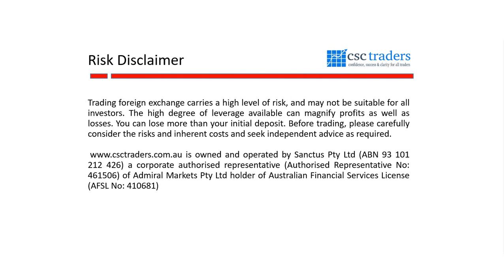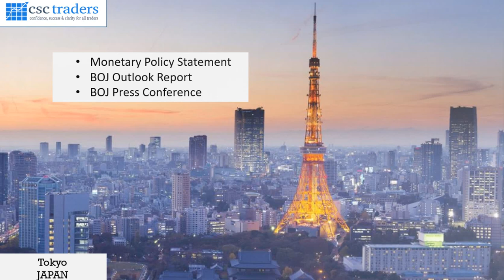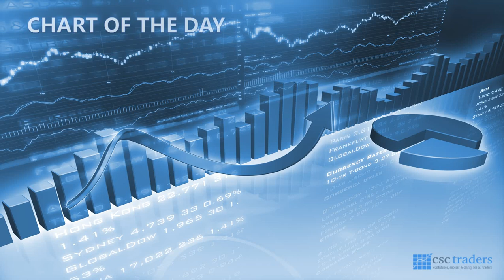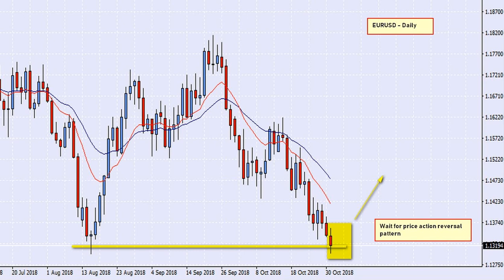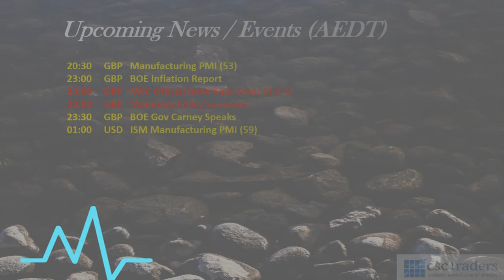The Daily Call with Cristian Moreno Nov 01 2018